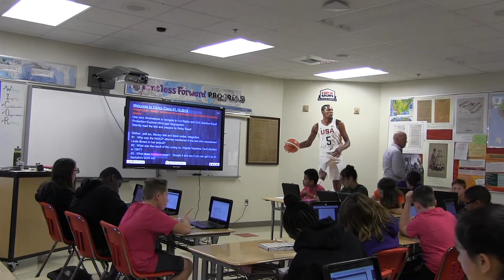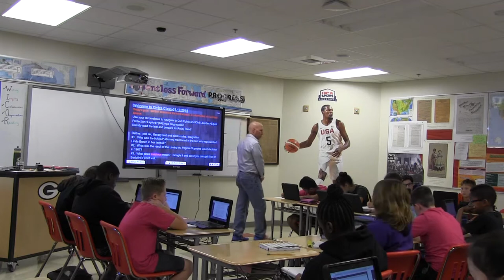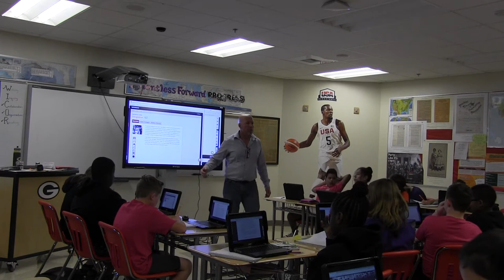John Grimesey- Horace O'Bryant TOY